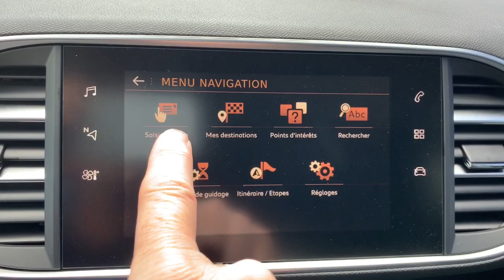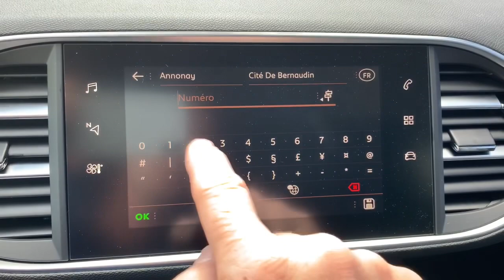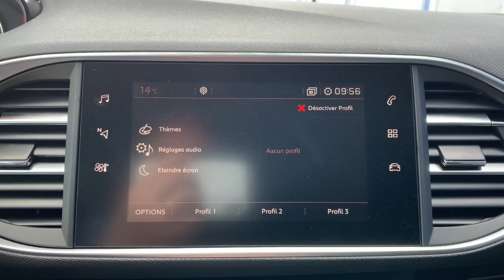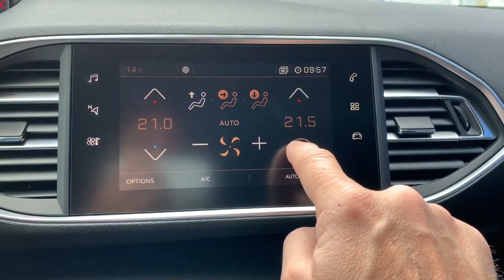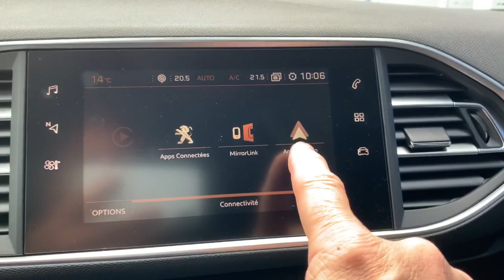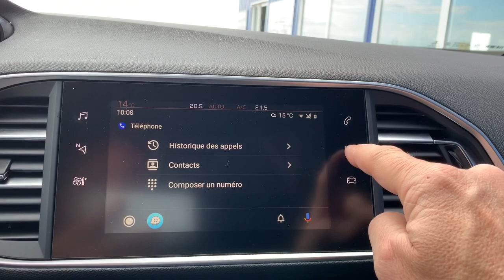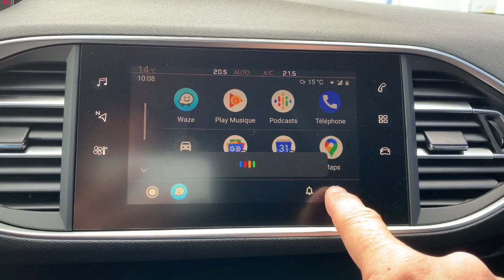Peugeot Guide complet GPS, radio, Bluetooth, Carplay, Android auto, paramètres essentiels…308, 3008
0:00 la navigation Gps
2:58 la climatisation
4:10 apple carplay & android auto

Peugeot - 108, 2008, 208, 3008, 308, 4008, 408, 508, 5008, Bipper, Boxer, Expert, Partner, Rifter

Peugeot 208, 2008, 308, 3008, 108, 508, 5008, Boxer, Expert, Partner, Rifter, Traveller…